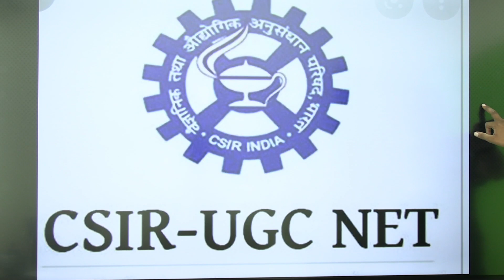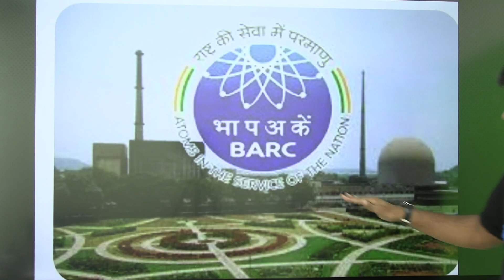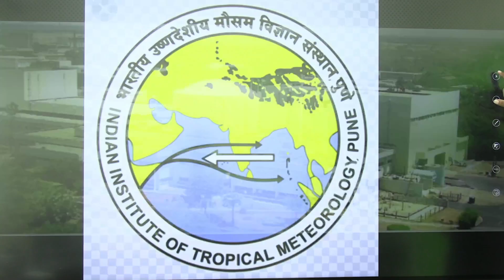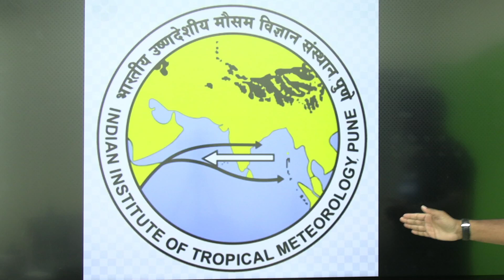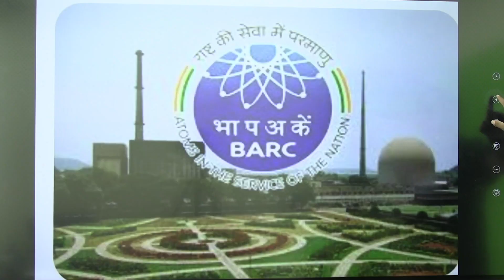GOVERNMENT JOBS AFTER MSC PHYSICS || D PHYSICS